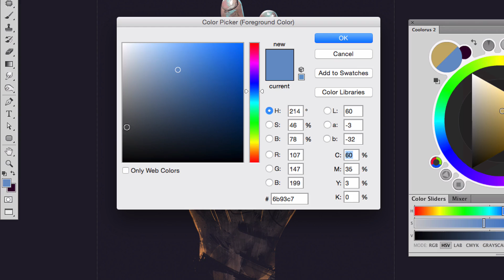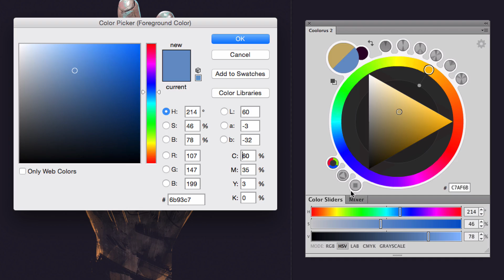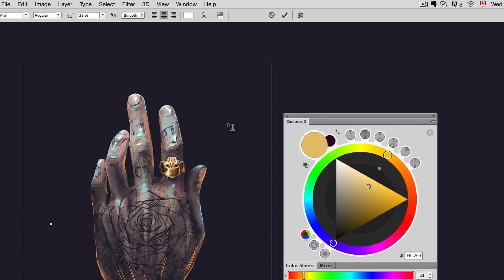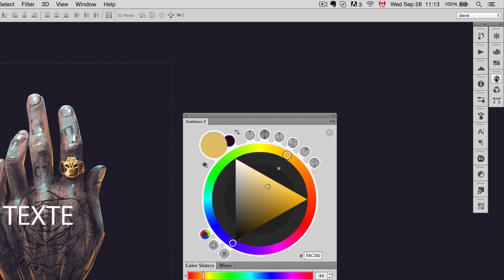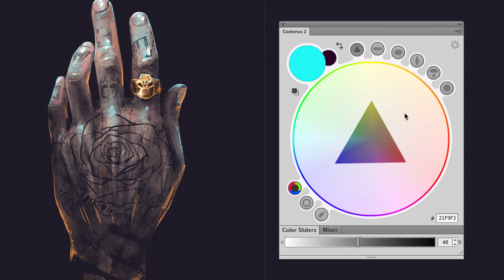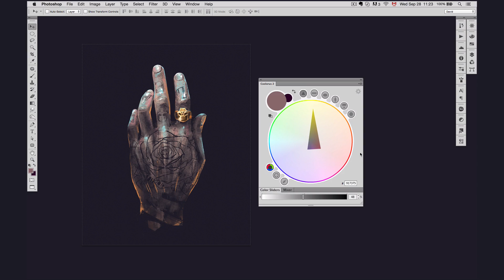Coolorus Tutorial & Review: How to Pick PERFECT Colors in Photoshop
If you often find yourself lost in a sea of unlimited colors, Coolorus will help you narrow down and automatically pick the perfect colors to match your painting.

Coolorus is a handy Adobe Photoshop plug-in that will completely revolutionize the way you color your digital paintings. It will not only speed up your workflow but will also help you pick better colors, with less headache.

Watch this video to find out how Coolorus can help you:
• Effortlessly build complementary, analogous, and triadic color schemes with the built-in color-harmony tools
• Mix beautiful colors with ease and precision using the Sliders & Mixers
• Use a gamut mask to limit your color palette and achieve a greater sense of color harmony in your paintings

👉 To learn more about digital painting, join the Digital Painting Academy

Check out these other tutorials and lessons from Paintable about painting with colors, painting skin tones, and picking the right color schemes for your digital painting: